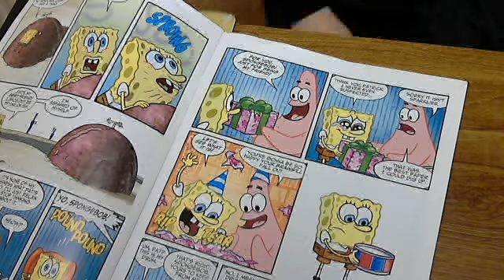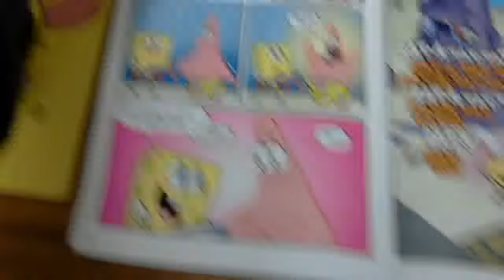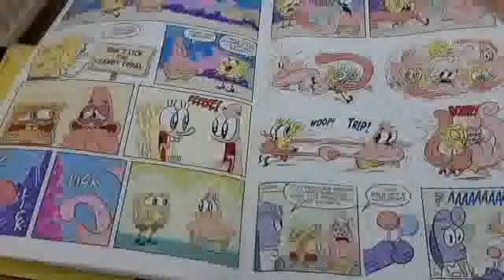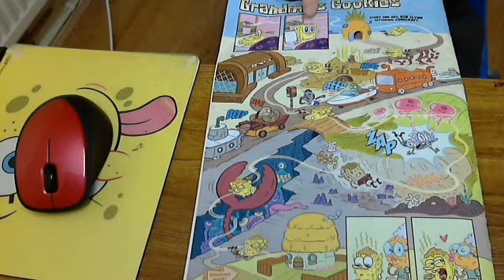SpongeBob comics issue 2 part 3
In this part we finish off All wrapped up. We also read...
A swell time
Very Cherry
Game freaks
Grandma's cookies.